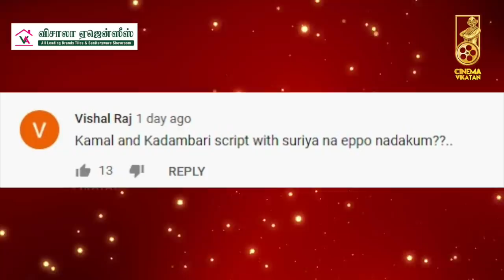Massive Update: Rajini's New Plan for Annaatthe | Nayanthara | inbox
In todays inbox show, we discuss in detail about Rajini's Annaatthe. Annaatthe is an upcoming Indian Tamil-language action drama film written and directed by Siva. produced by Kalanithi Maran under the banner Sun Pictures. The film stars Rajinikanth, Meena, Khushbu, Keerthy Suresh, Nayanthara, Prakash Raj and Jackie Shroff.The music for the film will be composed by D. Imman while cinematography and editing are performed by Vetri and Ruben. Pandiarajan also tells the details on GVM -Surya 'Navarasa'

CREDITS
Host- Ma. Pandiarajan, Edit - Nirmal , Camera - Anirud RK